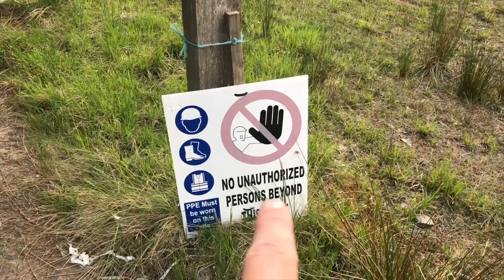A SHORT FOREST WANDER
HIKING WALKING FOREST WANDERING IN THRUNTON WOODS, LOADS TO EXPLORE HERE, GREAT EVENING, NO PEOPLE ABOUT. LOVELY PEACEFUL RELAXING THERAPY WALK.